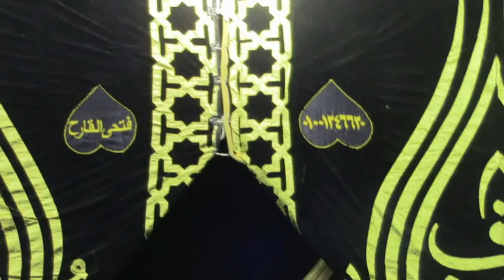الشيخ عبدالعزيز يعقوب= العشاء-عزاء الحاج عبدالله بيومى فليفل-صنصفط-منوف-منوفيه 24-9-2017